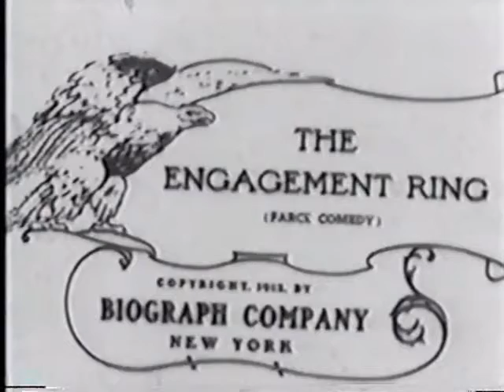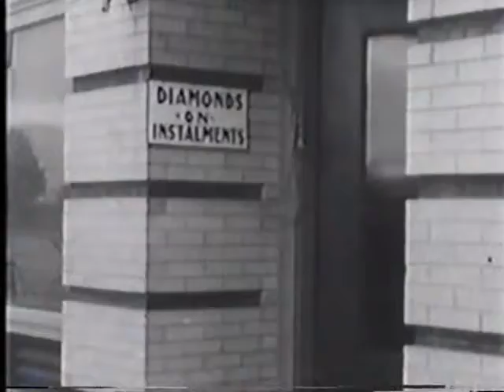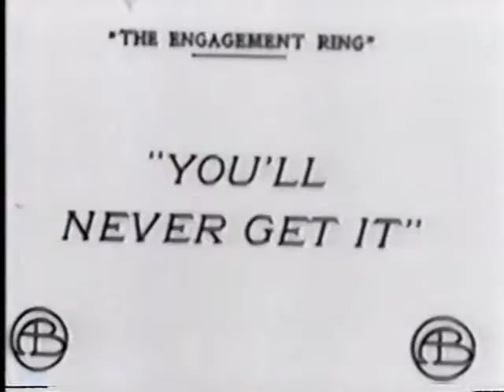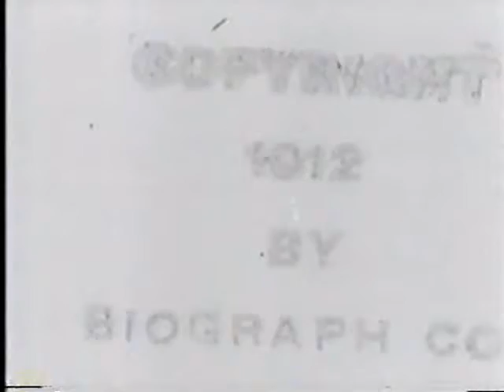THE ENGAGEMENT RING (1912) -- Biograph, Mack Sennett, Mabel Normand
THE ENGAGEMENT RING
Biograph Company, 497 ft., rel. Mar. 11, 1912 dir. Mack Sennett, auth. Mabel Normand, cam. Percy Higginson cast: Mabel Normand, Eddie Dillon, Dell Henderson, Kate Bruce, Fred Mace, J. Jiquel Lanoe, Wm. J. Butler, Charles H. West, Harry Hyde, William Beaudine filmed: 1/1912 Location: CA copyright: Mar. 11, 1912